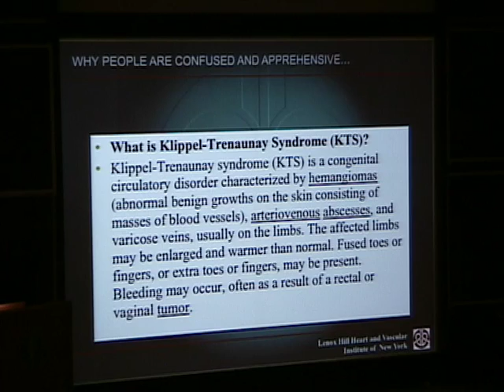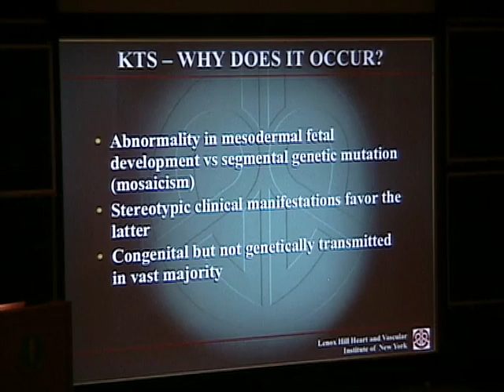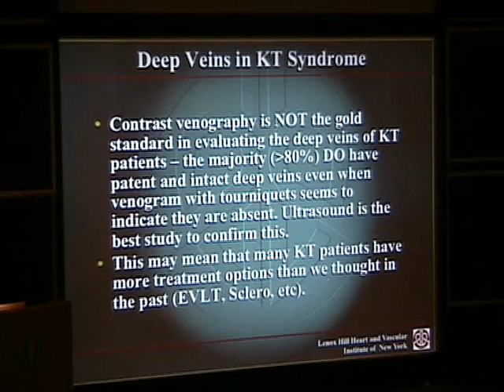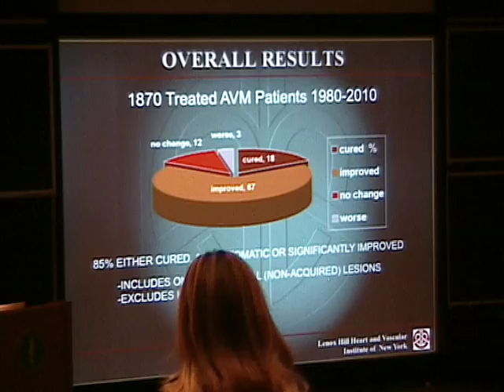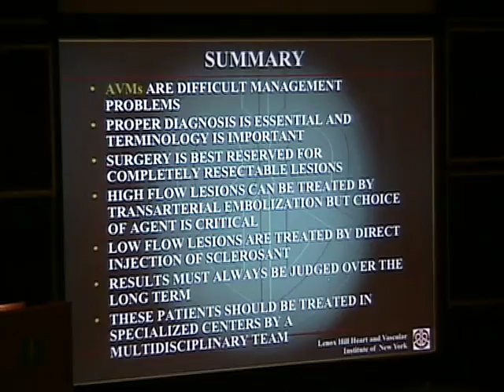The Vascular Birthmark Conference - KTS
Together We Can Solve the Puzzle
KT Foundation

What is KT?

Klippel-Trenaunay Syndrome is a rare, congenital, vascular disorder affecting one or more limbs. Klippel-Trenaunay Syndrome was first noted in a 1900 publication of Archives Generales de Medecine. In the article, Du Naevis Variquex, Osteo-Hypertrophique, French physicians Klippel and Trenaunay described a clinical syndrome with three major symptoms (Gloviczki, 1982). These main symptoms are often referred to as the "triad." The triad consists of hemangiomas, bone and soft tissue hypertrophy, and vein varicosities. Hemangiomas are often apparent at birth, or by two weeks of age (Samuel, 1995). The hemangioma, or nevus, is usually confined to a part of the limb. In other cases, the entire limb is affected by the hemangioma (Samuel, 1995). Capillary hemangiomas are the most common type and are called port wine stains due to the red and purple color (Letts, 1977). Bone and soft tissue hypertrophy is a result of increased growth around an organ. In many cases, limb length is affected and t he length of the limb is different than the normal limb. The soft tissue hypertrophy is symmetrical around the affected extremity. In most cases, the girth of the limb is larger, although atrophy is common in some patients. Varicose veins are often v ery noticeable in Klippel-Trenaunay Syndrome patients. Varicose veins result from damaged or defective valves in a vein. A vein becomes damaged when the smooth muscle in the wall of veins weakens and the valves cannot support the weight of blood. T he pressure on the valve causes it to collapse and it no longer functions properly. Klippel-Trenaunay Syndrome patients are affected by other symptoms as well (See Table 1). These symptoms are variably expressed and may not have identical effects on other patients. Each case of Klippel-Trenaunay Syndrome is unique. In 1907, Parkes and Weber described a disorder with the same symptoms involved in Klippel-Trenaunay Syndrome with the addition of arteriovenous fistula. This derivative of Klippel-Trenaunay Syndrome was called Klippel-Trenaunay-Weber Syndrome.

Creating Awareness - providing support - uniting families with hemangiomas, port wine, Klippel Trenaunay & Sturge Weber.

The VBF - We are making a Difference.